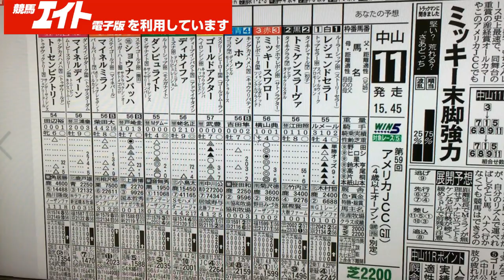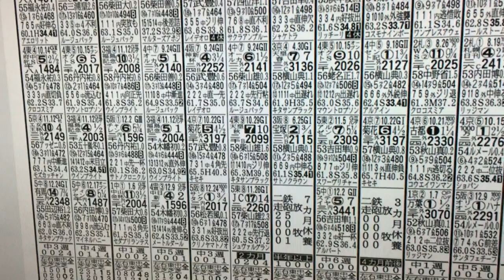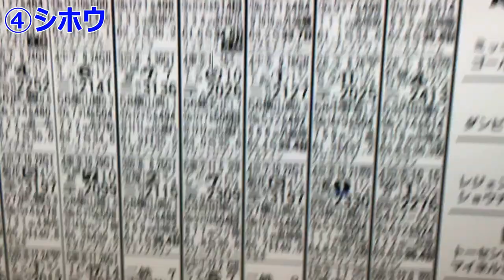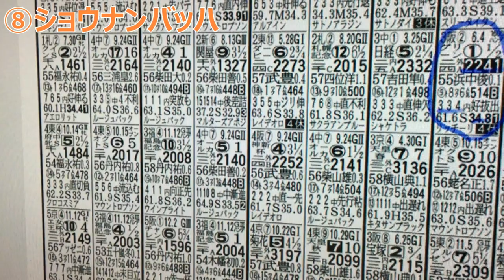【松中みなみの展開☆タッチ】ＡＪＣＣ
松中みなみの展開☆タッチ】ＡＪＣＣ（完全版）

年明けの重賞７戦５勝と、２０１８年も実力を見せつけているみなみちゃん。今週、動画で予想するのは、昨年も馬単＆３連複を的中させているアメリカジョッキークラブＣです。連覇を狙い、本命に推すのはどの馬なのか！